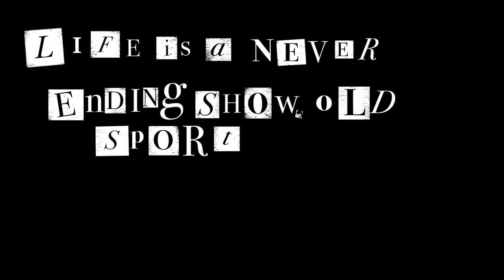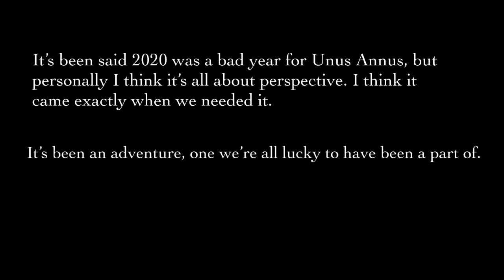Don’t Stop Dancing [ Unus Annus Animatic ]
EDIT: it’s back!! got self conscious about this one so I’ve had it unlisted for the past year, but y’know what whatever :,) I might be switching channels soon anyway, why not put it back up incase anyone might still enjoy it

There’s a lot of unfinished stuff in here that I’m not proud of and I know I went heavy on the sap, but this is some of the most fun I’ve ever had working on a video. I was really uncertain about putting the message at the end especially, but I ended up going for it and am just gonna have to see how it’s received? Anyways, if you’re not familiar with Unus Annus it’s not too late to check them out, not until Friday at least.